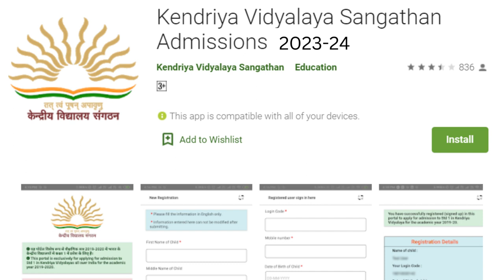Kendriya Vidyalaya Class-1 Online Registration&Admission Process 2023/Central School/KVS/Latest/News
NOTE-It is mandatory to fill the form on time, without filling the form it is considered invalid?

KENDRIYA VIDYALAYA ADMISSION 2022-23 | Is There Any Money For The Admission Form or Not? | FULL INFORMATION

KV ADMISSION 2022-23 | Why do people think that General Category Children cannot get admission in KV

KVS ADMISSION FORM 2021 / CENTRAL SCHOOL ADMISSION FORM / HOW TO FILL FORM 2021-22 | KVS DELHI LIVE